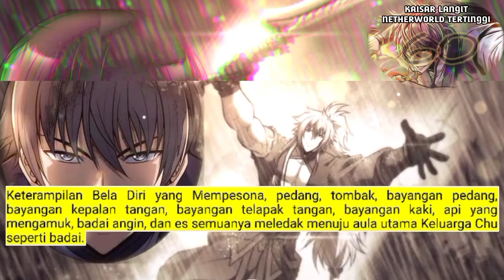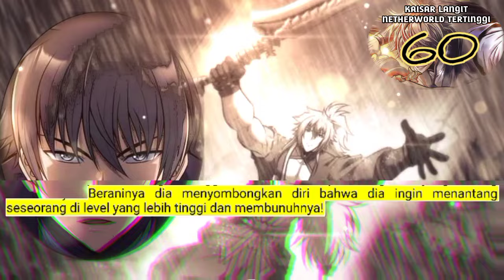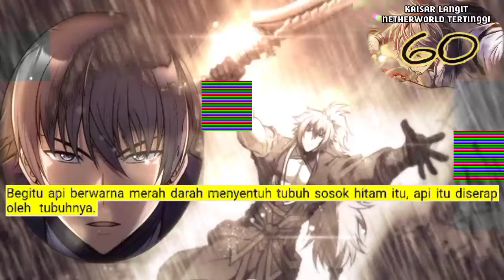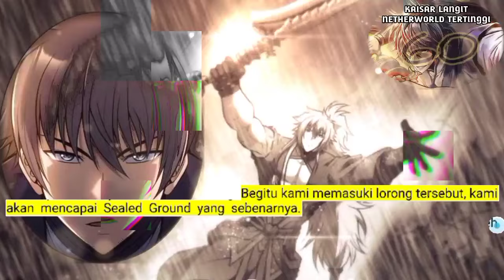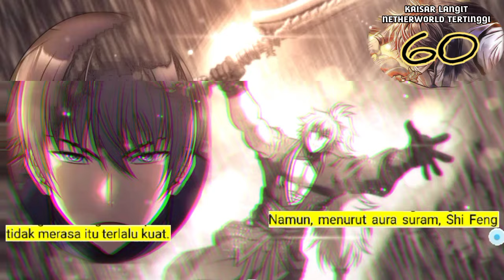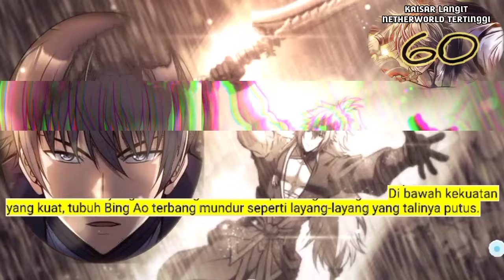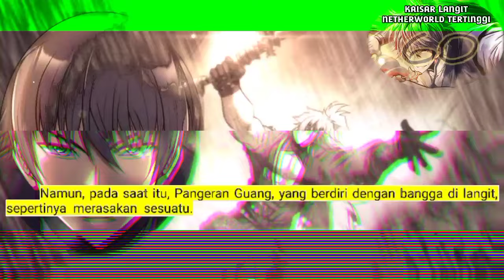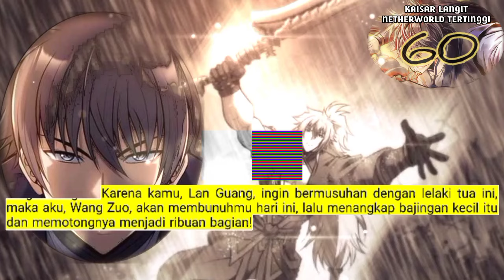Kaisar Langit Netherworld Tertinggi season 60